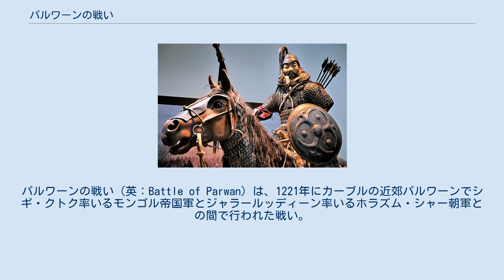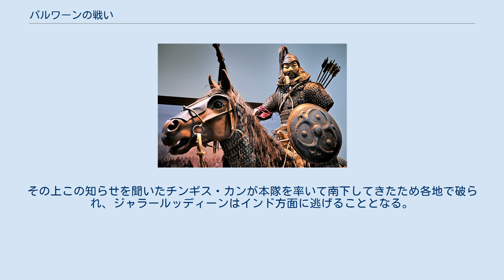パルワーンの戦い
ホラズム・シャー朝の戦闘
パルワーンの戦い（英：Battle of Parwan）は、1221年にカーブルの近郊パルワーンでシギ・クトク率いるモンゴル帝国軍とジャラールッディーン率いるホラズム・シャー朝軍との間で行われた戦い。
チンギス・カンの西征においてモンゴル軍が唯一敗れた戦いでありアイン・ジャールートの戦い以前に西アジア方面においてモンゴル軍が唯一敗れた戦いでもある。
 1219年に始まったチンギス・カンの西征ではホラズム軍はほとんどなすすべもなく各個撃破され、国王であるアラーウッディーン・ムハンマドも首都であるサマルカンドから逃走し、ホラズム・シャー朝は事実上瓦解した。
ムハンマドがカスピ海のほとりの小島で死ぬと、ジャラールッディーンがスルターンに即位した。
 ジャラールッディーンはモンゴル軍に反撃を試みようと、3万の兵を集めモンゴル軍の動きを窺っていた。
一方モンゴル軍はシギ・クトクがカーブルの近郊でジャラールッディーンの動きを監視していたが、そのうちの一隊がパルワーンでジャラールッディーンの軍とぶつかった。
武人というよりは文官に近いシギ・クトクは偽装工作などの対策を行ったが、なすすべもなく敗れてしまった。
 モンゴル軍内において、純粋なモンゴル兵はそれほど多くはないため、モンゴル軍の戦法は基本的に味方の損害を避けるやり方が多く、この大敗はモンゴル軍に衝撃を与えたとされる。
もっとも、シギ・クトクがチンギス・カンの生母ホエルンの養子であったこともあって、処分はチンギス・カンの叱責程度で終わった。
 一方のジャラールッディーンも軍内で戦利品である馬の分配を巡って争いがおこり、この勝利を活かすことができなかった。
その上この知らせを聞いたチンギス・カンが本隊を率いて南下してきたため各地で破られ、ジャラールッディーンはインド方面に逃げることとなる。